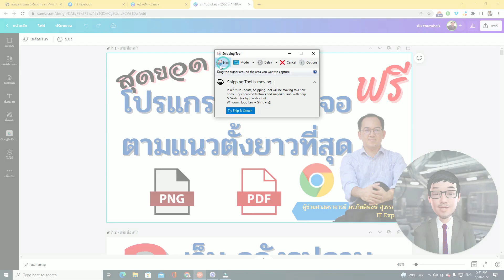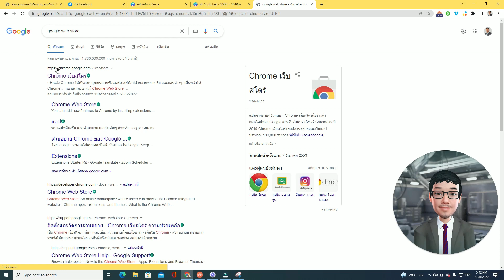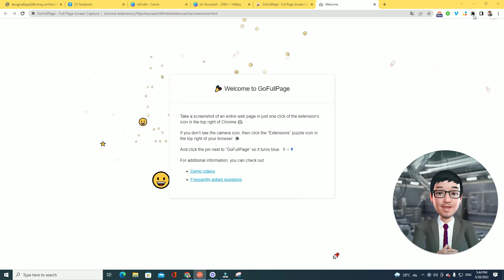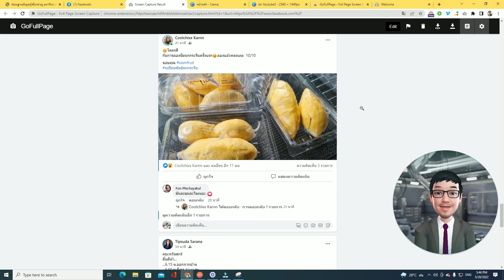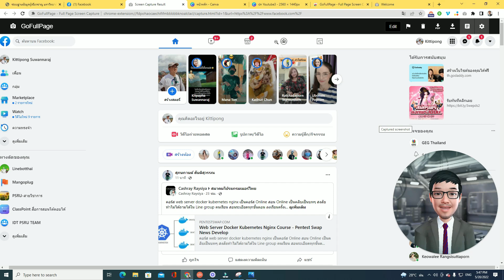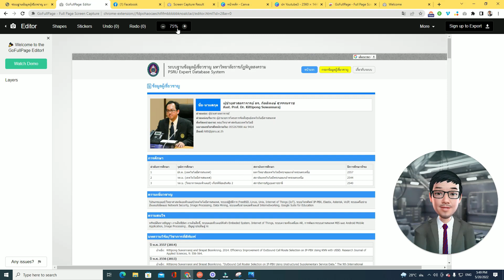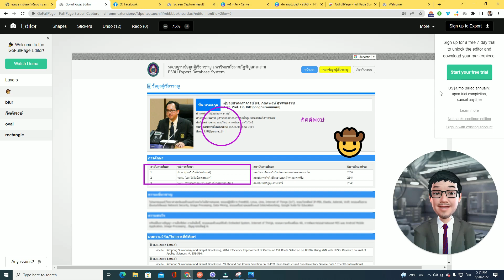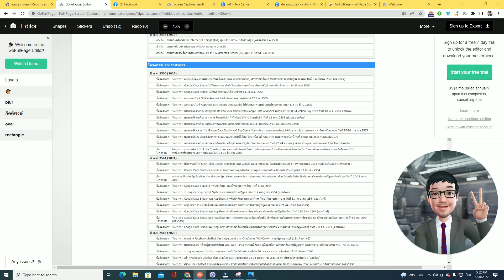สุดยอดโปรแกรมจับหน้าจอตามแนวตั้งยาวที่สุด บันทึกเป็นไฟล์ PDF และ PNG ฟรี Go Full Page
**อาจารย์ขอกำลังใจในการกด Subscribe เพื่อจะได้ไม่พลาดความรู้ดีๆด้วยนะครับ